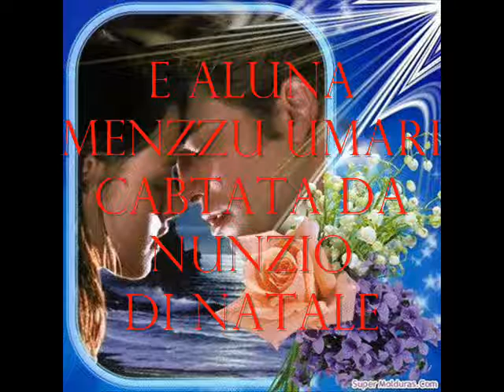e aluna menzzu umari